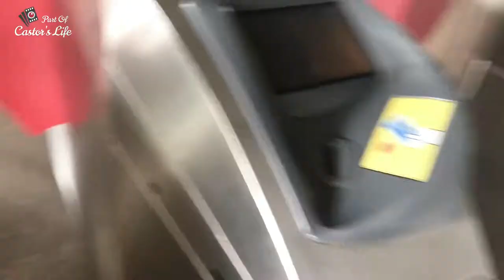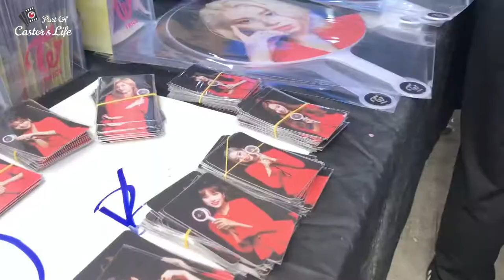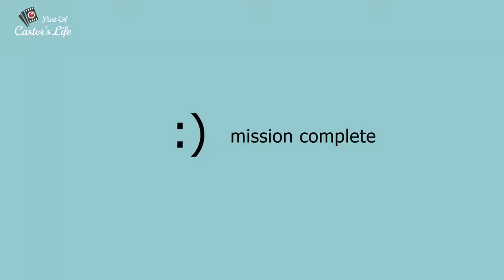[VLOG] TWICE (트와이스) WORLD TOUR "TWICELIGHTS" IN BANGKOK 15719l Parts Of Castor's Life